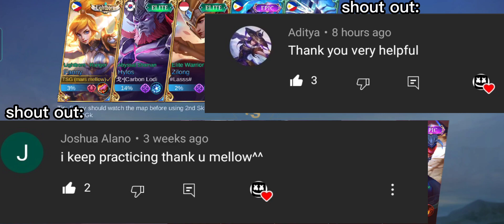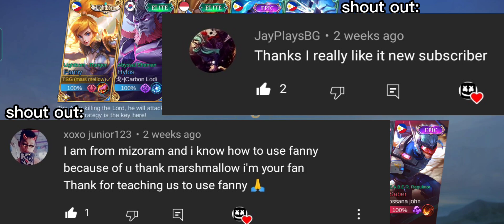HOW TO PLAY ONE MAN CARRY FANNY? #6 | FANNY BETTER GAMEPLAY TUTORIAL 2022 -MLBB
best tips and trick you need to know if you are just starting with fanny, rotation, build, and how to get better at using fanny!!

VIDOE CONTAINS:
inspiration for fanny users, best build for fanny counters the enemy, secret pro's DON'T tell, fanny latest gameplay tutorial 2022, fanny best rotation 2022, how to play fanny for beginners  in ranked mode, best rotation for fanny, how to kill like a pro, how to deal with invade fanny, best tips, and tricks for fanny, how to play like king jasro, sungit, noob queen,ml diciplegaming and randy25

⚠️epic skin give away
this video must reach 5k likes

⚠️have a chance to win our epic skin give away just follow these simple steps:
3. share this atleast two times in any social media platform with with hashtag mellow plays (mellowplays)
4.comment your id and ign and details with what happened in the video
⚠️note:must reach 5k likes for the give away, so make sure to share this with your friends❤️!

you can also follow me on ml
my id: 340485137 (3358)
ign: mellow

I am not the best player but, I'll make sure you'll learn many things from my videos, knowing the basic tips and tricks that i personally use for me to achieve a goal. i love creating videos to make you guys happy, be stronger and be updated🤗 my videos are for ENTERTAINMENT purpose and for EDUCATIONAL purpose about Mobile legends bang bang and more. any pledges, donations, likes, subsciptions will keep my channel alive and for me to make more quality videos.

mellow plays wants to thank you for your support🤗.